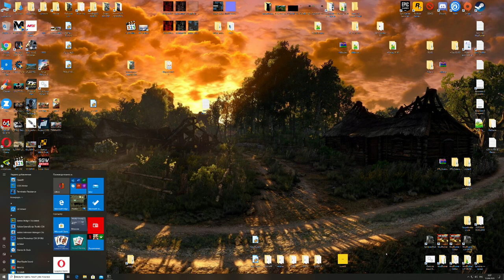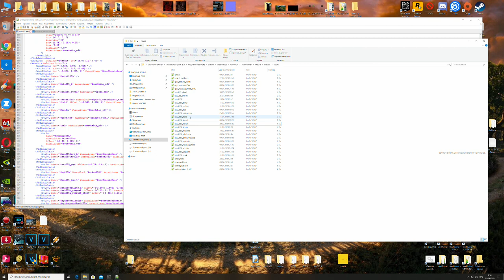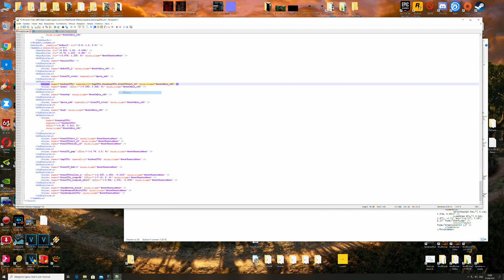Spintires: MudRunner gameplay | Review mod KrAZ 255l | Private mod 🔴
Thematics : RUSSIANFIRSTGAMING,video games,game,games,gameplay,driver-51rus,spintires: mudrunner,spintires mudrunner,mudrunner,mudrunner gameplay,mudrunner mods,snowrunner,snowrunner gameplay,snowrunner mods,simulation,simulation game,truck driver,focus home interactive,Spintires: MudRunner gameplay,KrAZ 255l | Private mod,Spintires: MudRunner gameplay | Review mod KrAZ 255l | Private mod,Spintires: MudRunner gameplay | Review mod KrAZ 255l,Review mod KrAZ 255l | Private mod